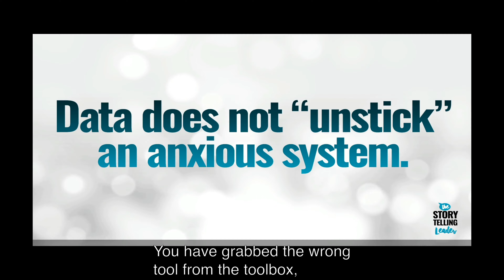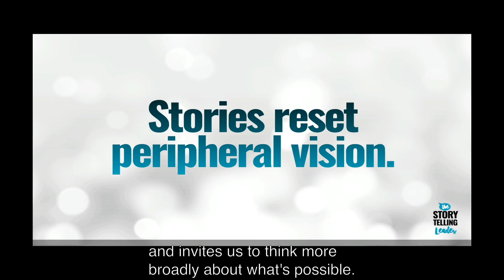"Unstick" Your Anxious System with Stories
Today, while walking through Fontainebleau France, I was thinking about how anxiety shows up in human systems. Getting "unstuck" might be simpler than you think!